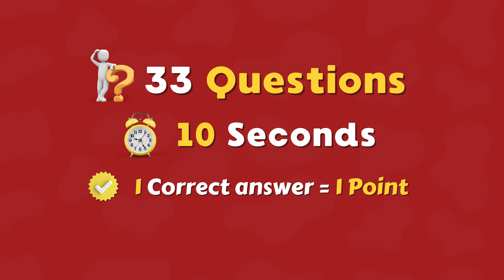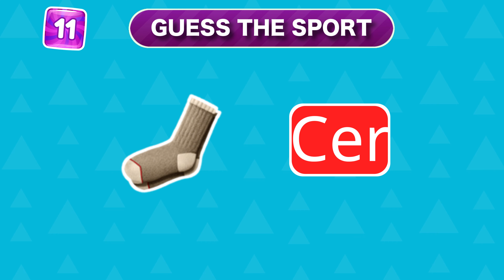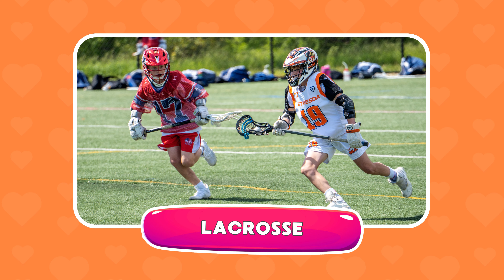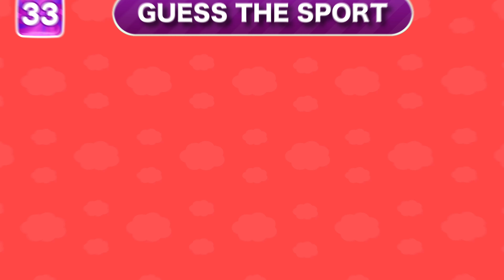Can You Guess The Sport From The Emojis? | Emoji Puzzle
You have to guess a sport  based on the emojis shown within 25 seconds!